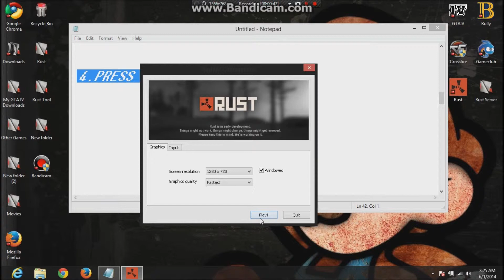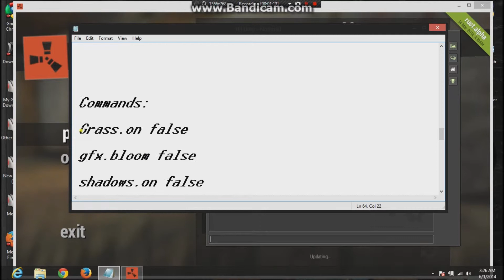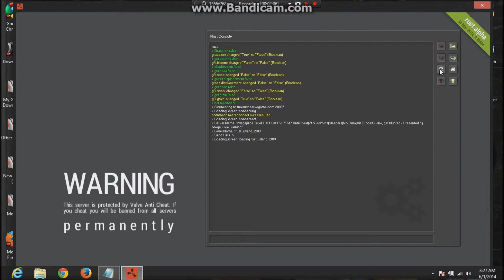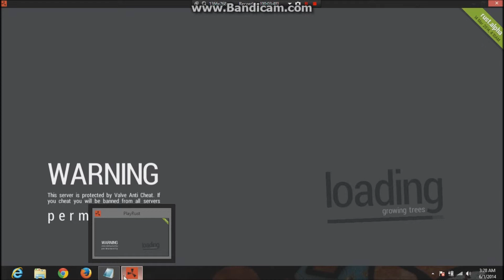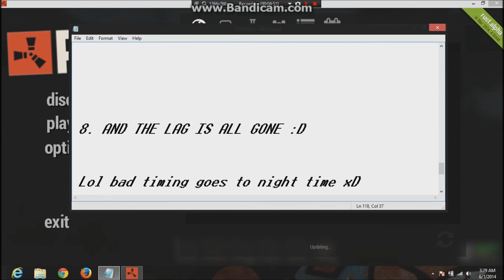Tutorial- How To Remove Lag On Rust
On This tutorial you will learn how to remove lag on Rust.

The Commands:

Grass.on false
gfx.bloom false
shadows.on false
gfx.ssaa false
grass.displacement false
gfx.ssao false
gfx.grain false

If you need question just comment :)